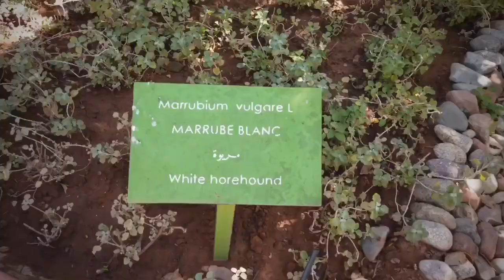Marrakech to the Atlas Mountains visiting Berber villages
Taking a trip from Marrakech to the Atlas Mountains visiting Berber villages